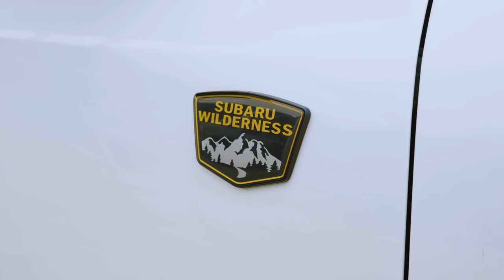Camping by the Lake in Southern California with Subaru Outback Wilderness and FrontRunner Roof Tent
Hi guys! Welcome to the Second/Cinematic part of our Adventure and Camping that we filmed with BMPCC 6K in the previous Episode. We are taking Subaru Outback Wilderness with FrontRunner Roof Top Tent to camp by the lake in Southern California, Cooking Delicious Food, Doing Photography and Enjoying Great Outdoors

(if you haven't seen it - link Down Below)

Lake Casitas located in Southern California near Santa Barbara and not far from LA. Great Place to spend a weekend, Amazing views, lake, lots of campgrounds ⛺️

My Photo Camera - Fujifilm XH-1
Wide Angle Lens - Fujinon 10-24mm F4
Telephoto Lens - Fujinon 50-140mm F2.8
My Cinema Camera - BMPCC 6K